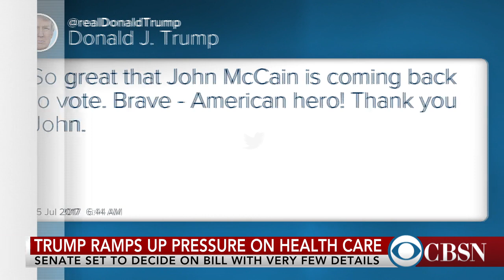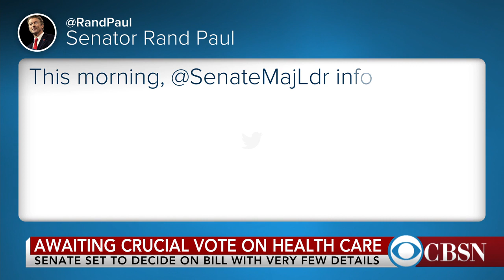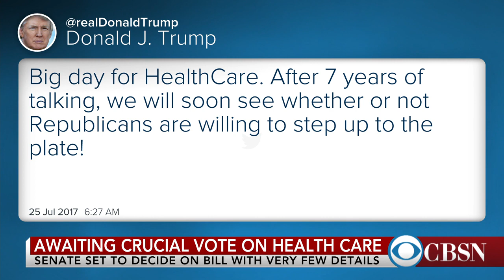Senate to take crucial vote on health care today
Senators will make a crucial decision on health care today,  by voting on whether to move forward with debate on a GOP health bill. USA Today congressional reporter Eliza Collins joins CBSN ahead of the vote more details on what's at stake.